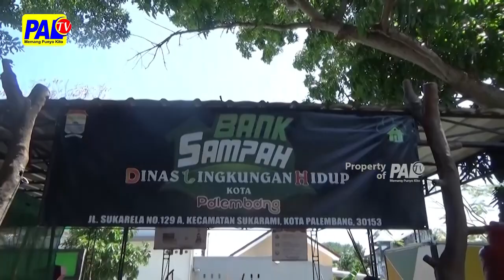HASILKAN RUPIAH MELALUI BANK SAMPAH